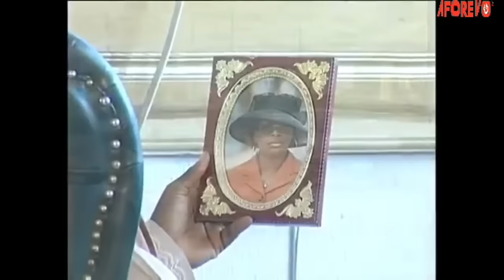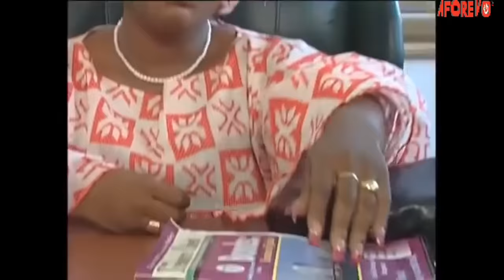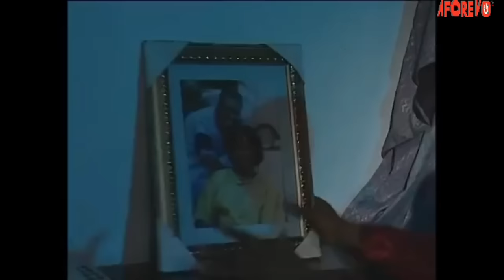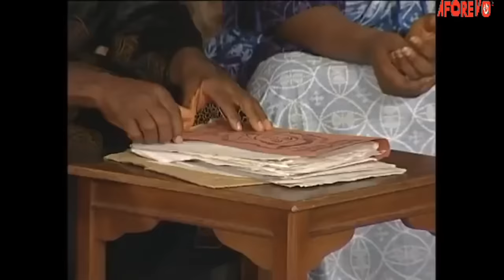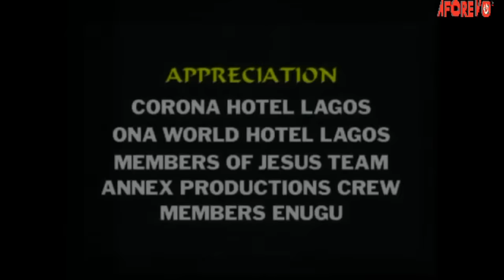Your Heart Will Be Broken While Watching This Touching True Story - A Nigerian Movie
This Nigerian movie is about Caro who has endured humiliating abuses from her mother in-law and other relatives, especially the elders, because she has not been able to bear a child for her husband for twelve years. But her husband has defiled all pressure from his people to throw his wife away from his house, or marry another woman at the least, he stays stoically behind Caro. As the noose tightens following the mysterious death of Collins her husband, what is the next best thing for Caro?